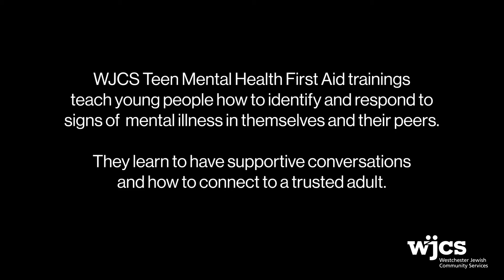Meet Tia & Elisha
Teens are facing enormous emotional challenges. Tia, a high school senior, and Elisha, a director of school services, explain why Westchester Jewish Community Services trainings in Teen Mental Health First Aid are so important.